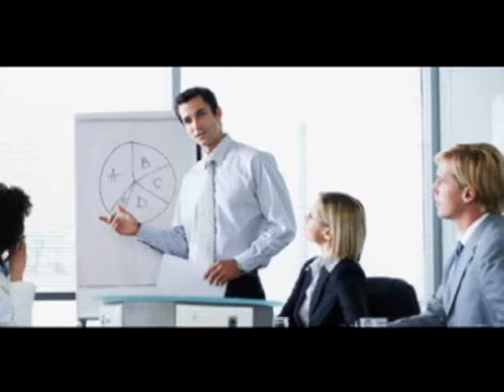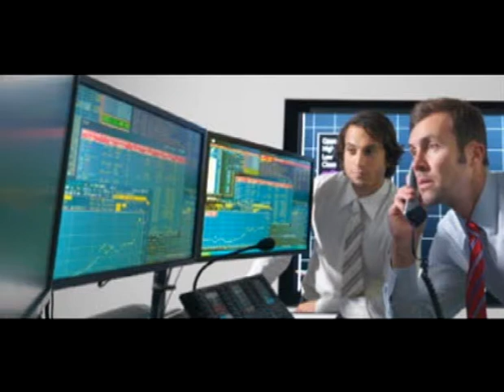DOMINGO 04 MAYO 2014 parte 4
Bruno Giuffra entrevista a:

- Ernesto Melgar y Miguel Cristòbal, quienes nos hablaron de TAG, un concepto educativo proveniente de España especializada en el campo publicitario.
- Nicolás Giha, Grte. de Operación de La Cabrera, un restaurante de carnes que acaba de llegar desde argentina con la inauguración de su primer local en el distrito de barranco.
- Antonio  Héctor Cejuela, Country Manager de Puente, una empresa especializada en  banca de inversión con gran presencia regional.